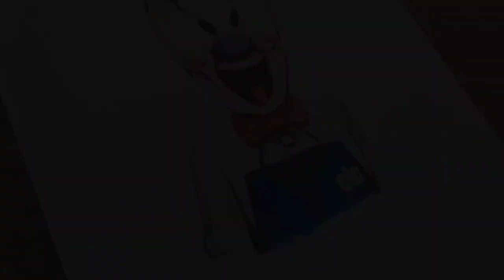How to draw Rod | Ice Scream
In this video I'm drawing Rod Sullivan - the famous character from Ice Scream. Enjoy your watching!